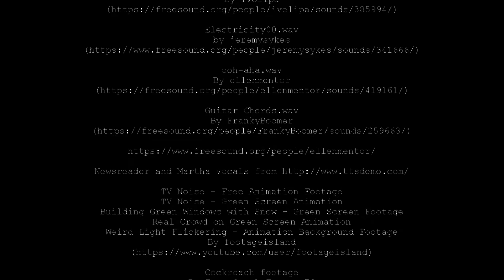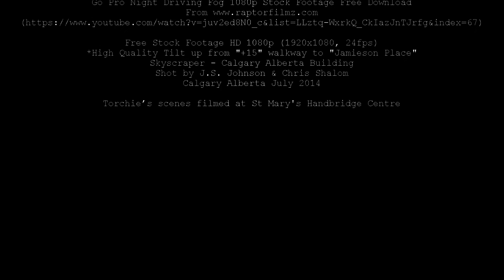Candy Coated Clown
Well I’m the monkey that you’ve always been afraid of
I’m the spirit that haunts your dreams
Deep inside,
Don’t you have a little bit of sympathy?